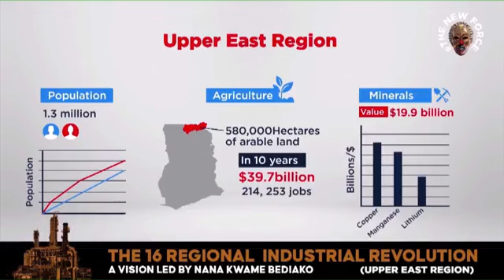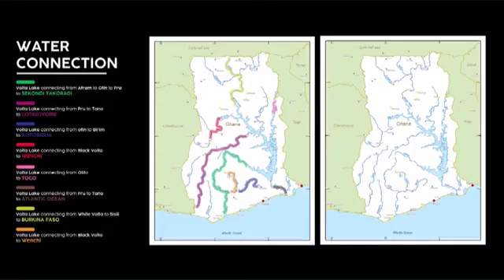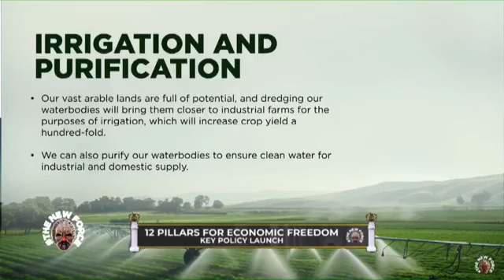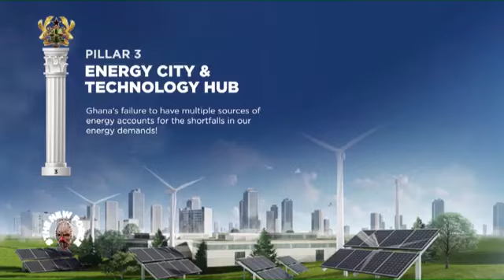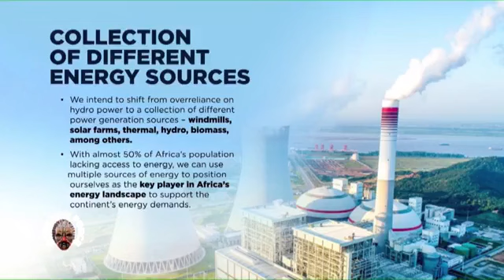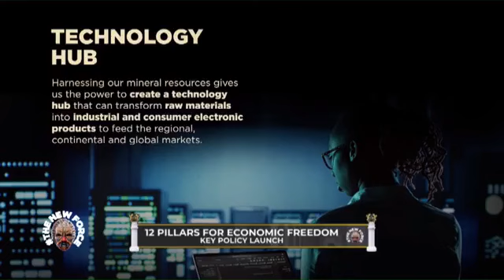Cheddar promises a robust energy sector for Ghana’s infrastructure drive